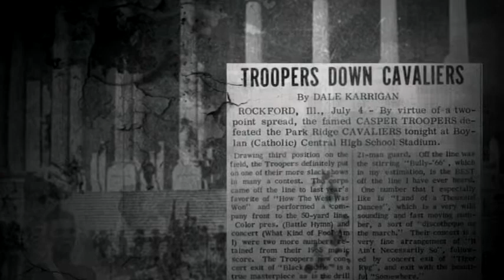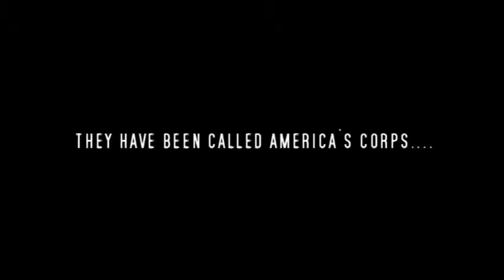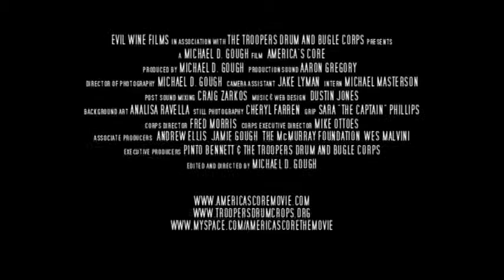America's Core Documentary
The original movie trailer to America's Core, the Michael D. Gough documentary on the Troopers Drum and Bugle Corps.